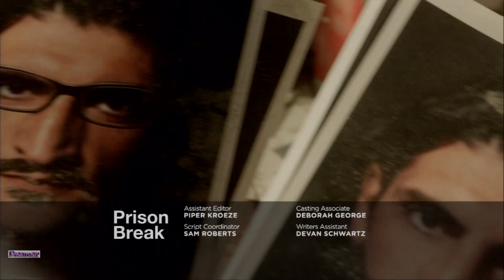Prison Break 5X02 "Kaniel Outis" Preview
Lincoln and C-Note search for the Sheik of Light; Michael and Whip attempt an escape from Ogygia; Sara's investigation into Michael's reappearance leads to an uneasy reunion with Paul Kellerman.